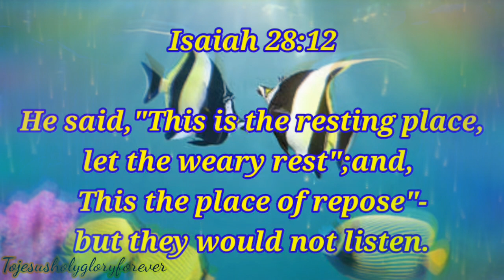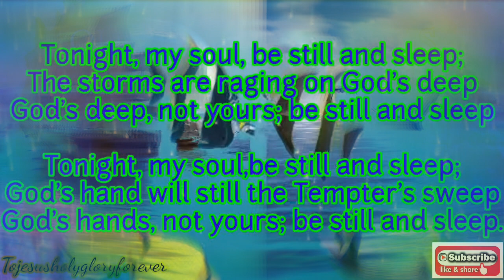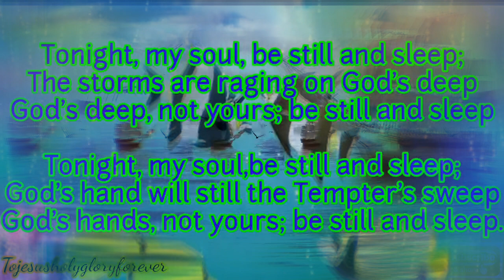June 1 streams in the desert/ God's hands, not yours; be still and sleep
daily devotional readings 📚
daily bread 🍞

Isaiah 28:12

He said,"This is the resting place,
let the weary rest";and,
This the place of repose"-
but they would not listen

God's hands, not yours; be still and sleep